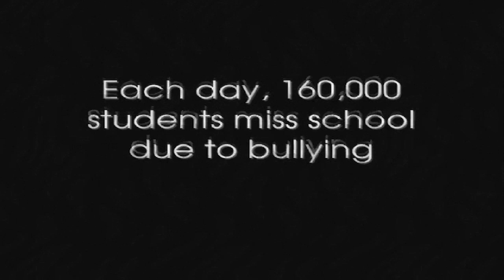Bullies by Khai Denae Directed by Amid Mosley (OFFICIAL VIDEO)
17 year old Khai Denae is Detroit's newest teen sensation in pop music. She currently ranks in the top 10 on Reverbnation.com's Pop chart for Detroit, MI. She has just released the video for her new single " Bullies ". The song addresses the importance of parental involvement in cases of bullying. In recognition of the ongoing Anti-Bullying Movement, please watch her video " Bullies " NOW on YouTube. Thank You for your time and support. WATCH IT. LOVE IT. ROCK ON. PEACE. .and Please don't forget to join the fan club